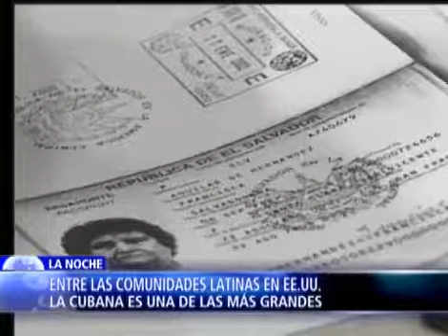Controversia en Florida por iniciativa de reforma de régimen migratorio para cubanos (4)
En una audiencia del sub-comité de política de inmigración la Cámara de Representantes, el congresista David Rivera aseguró que los cubanos que han pedido asilo político bajo la Ley de Ajuste cubano de 1966, luego han regresado al país que los persigue, por lo que solicitó restringir los viajes.